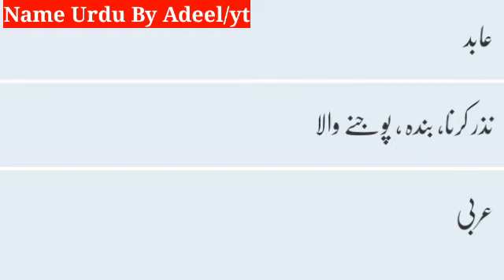Aabid Name Meaning In urdu Hindi | Aabid Naam Ka Matlab | Aabid Meaning Baby boy Names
aabid name meaning in urdu girl names urdu | aabid meaning in urdu | new islamic girl names
aabid name meaning in urdu | aabid naam ka matlab kya hai | islamic baby girl names meaning urduaabid name meaning in urdu | aabid naam ka matlab | latest muslim names girl
aabid name meaning in urdu | aabid muslim girl name | aabid naam ka matlab kya hai
aabid name mening of muslim girl name | aabid naam ka matlab | naam ke mayne | muslim girl names
assalamu alaikum mein hun adeel aur aap hamare youtube channel dekhni hai name urdu by adeel

● note : all ©copyrights are reserved by name urdu by adeel. so don't re-upload our metrial on youtube or any other platform. if anyone will try to use our content then they will face a strike in that case. disclaimer: this channel does not promote or encourage any illegal activities , all contents provided by this channel is meant for educational purpose only . copyright disclaimer under section 107 of the copyright act 1976, allowance is made for "fair use" for purposes such as criticism, comment, news reporting, teaching, scholarship, and research. fair use is a use permitted by copyright statute that might otherwise be infringing. non-profit, educational or personal use tips the balance in favor of fair use. ✔️